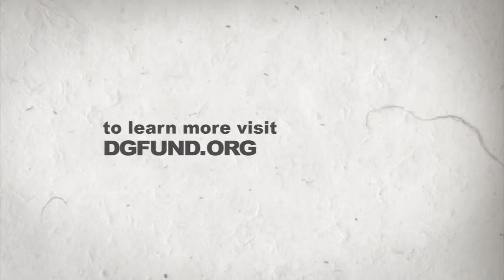Terrence McNally & Annie Baker: Writing Process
Terrence McNally, Tony-winning writer of "Love! Valour! Compassion!," "Ragtime," and "Kiss of the Spider Woman" talks with Annie Baker on adapting for musical theatre and choosing your collaborators with care in The Legacy Project Volume II.